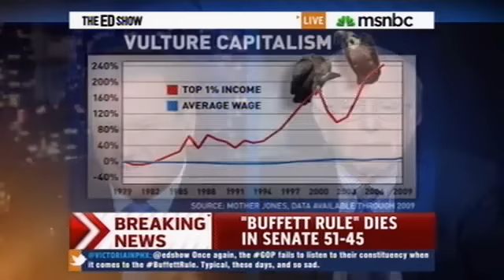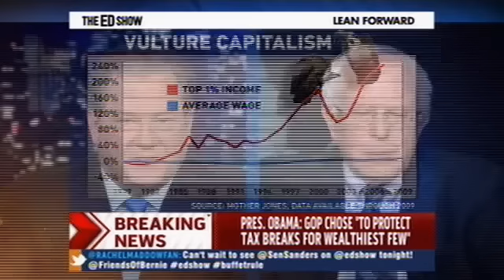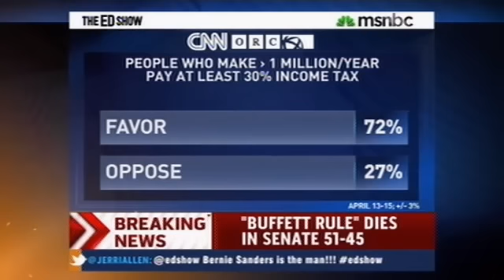A Plutocratic Society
Senator Bernie Sanders laments the decline of the middle class on MSNBC's The Ed Show. "If we don't turn this around, we are going to lose the democratic foundations that have made this country the nation that it is," Sanders said, "we are going to move very rapidly into a oligarchic form of society where a handful of people on the top control not only the economics of the nation, they control the politics as well."